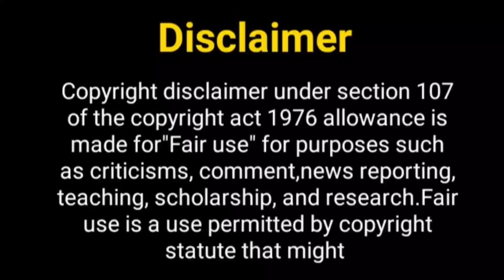औरा भटनागर जल्द ही एक नए शो में......? Aura Bhatnagar New Show | Aura Bhatnagar Upcoming Show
Hello Everyone